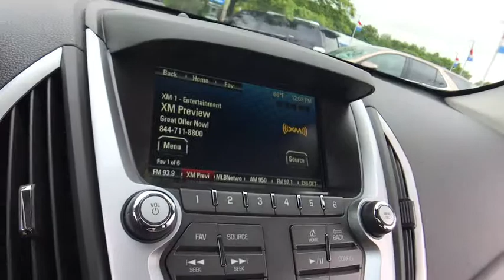2017 GMC Terrain Lake Orion, Rochester, Oxford, Auburn Hills, Clarkston, MI P12008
Onyx Black U 2017 GMC Terrain available in Lake Orion, Michigan at Wally Edgar Chevrolet. Servicing the Rochester, Oxford, Auburn Hills, Clarkston, MI area.